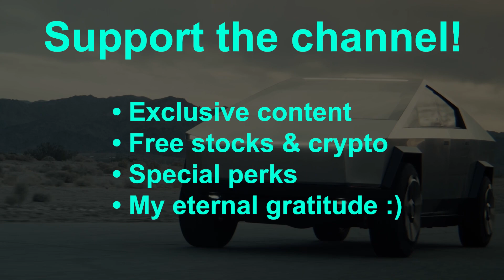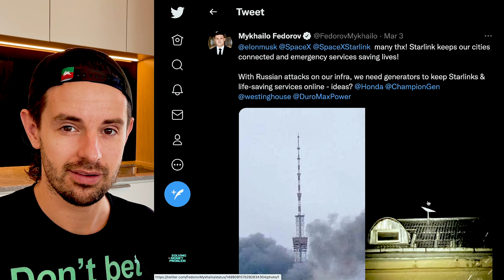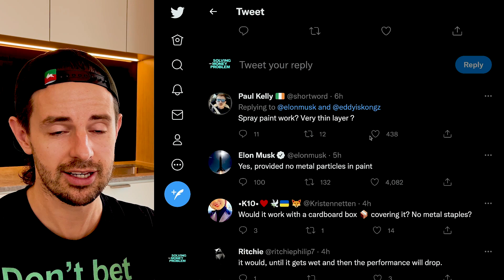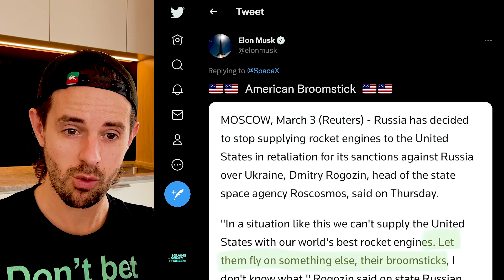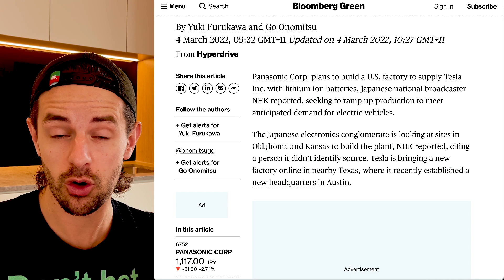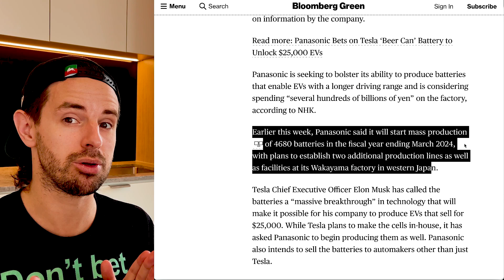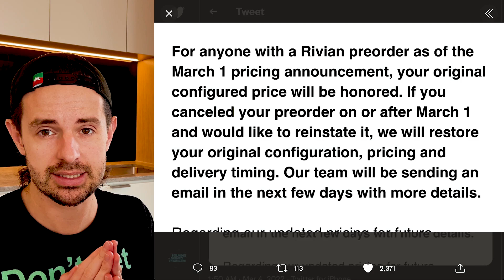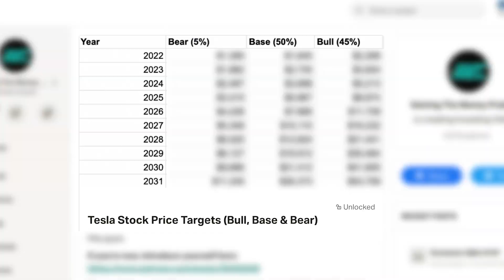Elon’s Urgent WARNING, Russia MAD, Rivian Backflips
In this video Elon Musk continues to swing his massive clackers around, drawing more attention from Russia after providing Starlink internet access to Ukraine following the Russian invasion. Musk also has a warning about the safety of Ukrainians using Starlink internet service warning to hide/camouflage Starlink dishes.

More on the white house’s corrupt snubbing of Tesla and Elon Musk.

Rivian backflips after previously fucking over early supporters with retroactive price increases, realising they made a colossal error but the damage is already done.

Plus Exciting 4680 battery news relating to Tesla and Panasonic.

Timestamps:

0:00 Intro
0:59 Support The Channel: Free Stocks, Crypto & More
1:42 Elon Musk’s IMPORTANT Warning + Starlink Updates
4:18 “American Broomsticks” Elon Musk Trolls Head Of Russian Space Agency
5:41 Panasonic’s New Factory For Tesla 4680 Cells
7:15 CNBS On White House/Biden HATING Tesla
13:31 Rivian Backflips After SCREWING Customers

Steven